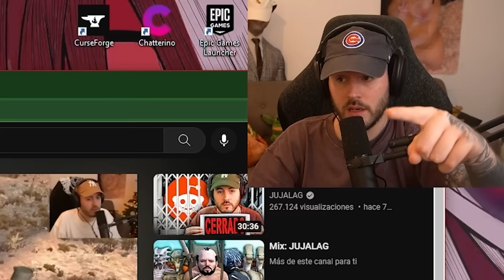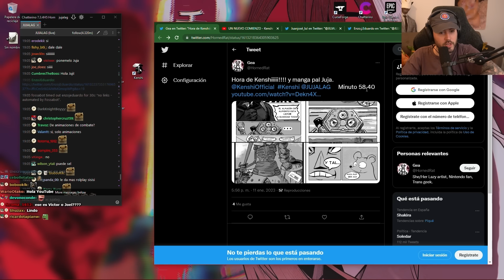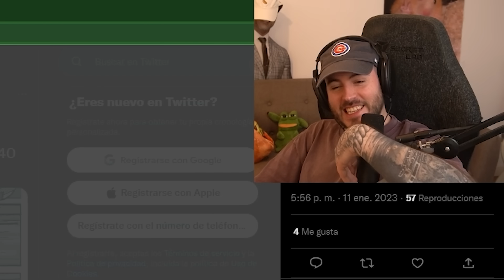MÁS PROBLEMAS - Kenshi "Los Buscadores de Libertad" [#2]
es tiempo de gestionar problemas